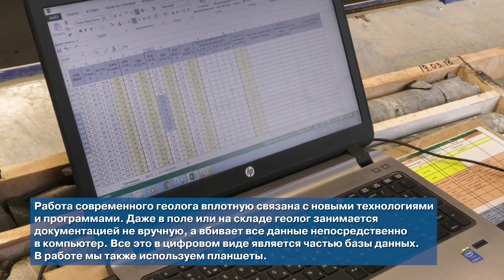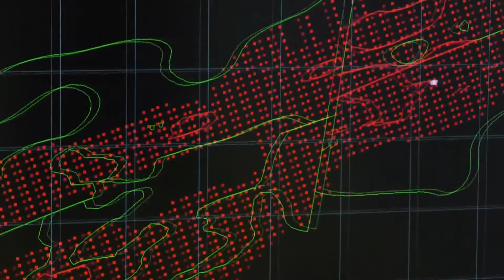Геологи KAZ Minerals рассказали о своей профессии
В первое воскресенье апреля вот уже свыше 50 лет свой профессиональный праздник отмечают геологи. Официально День геолога в Казахстане появился в 2011 году Указом Президента РК. В Группе KAZ Minerals работает порядка 100 геологов, 10 из них – на Бозшакольском ГОКе.